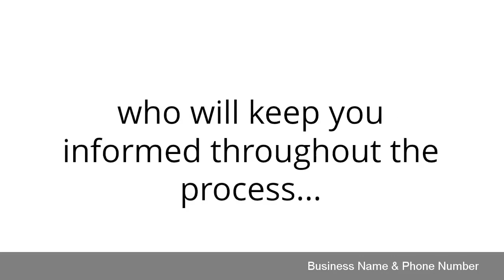LAWYER PERSONAL INJURY – #677 Animated & Whiteboard Video Ads & Commercials